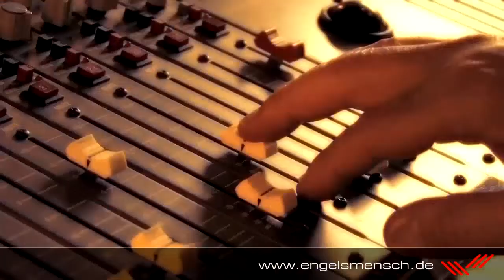Michael Kraft & Kathy Kelly - Engelsmensch (Angel Love)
Offizielles Musikvideo zur Single "Engelsmensch (Angel Love) von Michael Kraft und Kathy Kelly.

bestellen!

 Der Titel spiegelt das wider, was wir alle sind, nämlich, „Engelsmenschen", die fliegen und lieben. Oft wunderbar sind, etwas geben und auch, wenn man es vielleicht nicht denkt, leben schenken können. Die Ballade hilft uns zu erinnern an Menschen, die uns lieben, die uns Halt geben oder Orientierung schenken. Sie fordert uns auf, diesen Menschen Danke zu sagen. Wer ist Dein Engelsmensch? Bei einem gemeinsamen Konzert mit Kathy Kelly trug Michael Kraft ihr den Song spontan vor -- sie war sofort begeistert. Kurzerhand verfasste Kathy zu diesem Titel einen englischen Text und so entstand die wunderbare Ballade „engelsmensch -- angel love". Am selben Abend noch trugen die beiden den Titel ohne große Probe vor -- als hätte er schon immer in ihnen geschlummert und nur auf dieses Zusammentreffen gewartet; fast wie eine Fügung des Himmels. In diesem Moment war klar, dass die wundervolle Ballade für die Ewigkeit festgehalten werden muss.